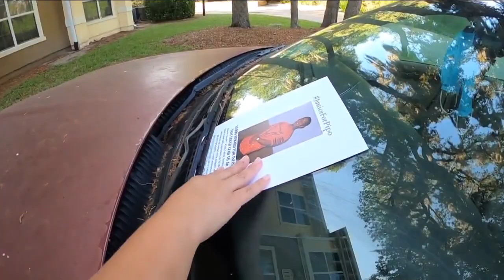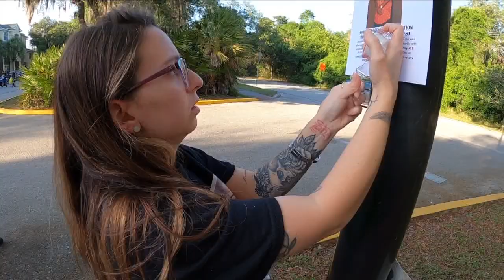Family hands out flyers, pleads for answers in loved one's murder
Eduardo Crespin was shot and killed as he sat in his white Honda Civic in the Lake Kathy Apartment complex in 2020.